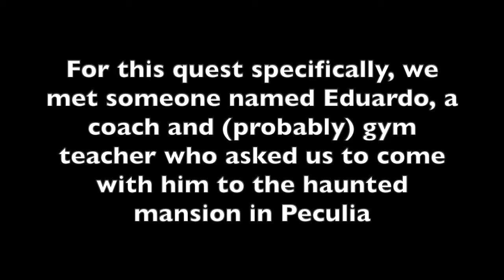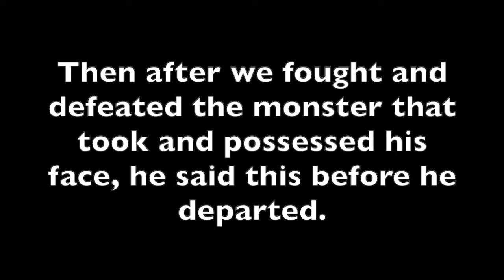Y'all ever get Traveler Miis like this?